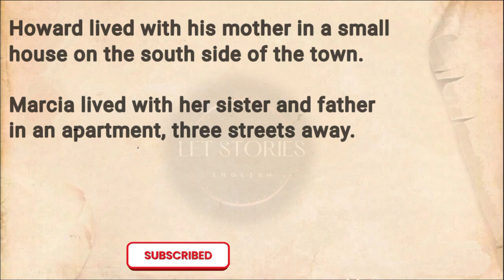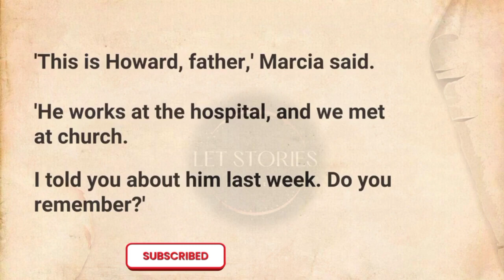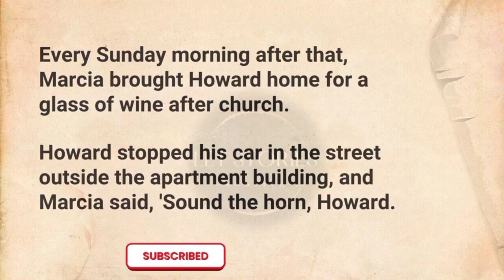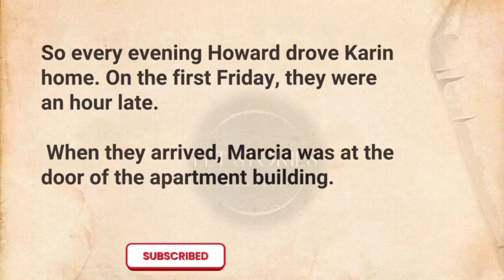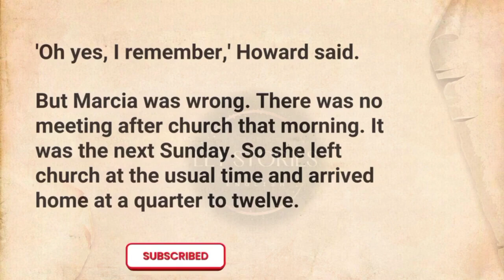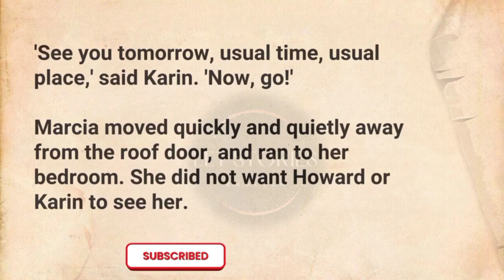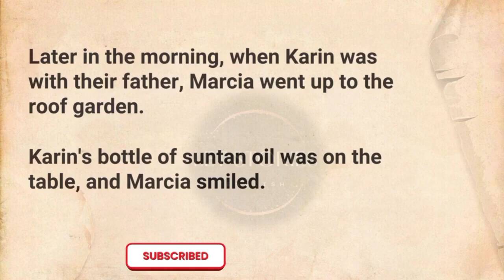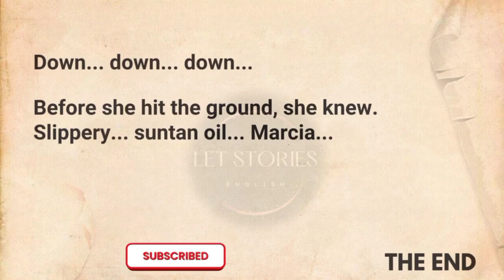🔊Audiobook Listen & Practice | Learn English Through Stories Level 2🔥| Graded Reader🍀English Podcast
Improve your English🧡English Podcast🔊Listening Practice🔥Finding Love"The Story of Marcia and Howard"

Short description

An Exciting Story
"Finding Love and Family Support: The Story of Marcia and Howard"

In this heartwarming true story, discover how Marcia found love and family support despite feeling invisible next to her attractive sister. Learn how she navigated the challenges of caring for her ill father and the jealousy of her sibling, and how her relationship with Howard ultimately blossomed into a beautiful marriage. This inspiring tale shows that love and happiness can be found in unexpected places, and the importance of family support in finding it. Watch now and be moved by the power of sister love.

There are so many benefits of learning English through stories.

_   It’s more enjoyable and
     entertaining than other methods.
_   Stories are less intimidating for
     beginners.
_   You can expand your vocabulary
     quickly.
_   You’ll have more context for
     grammar and vocabulary.
_   You will feel more motivated to
     keep studying.

For more Graded English Stories

LET Stories